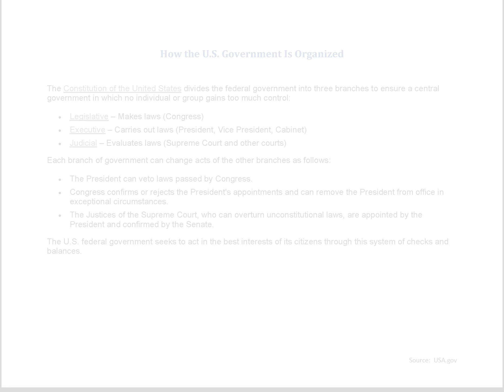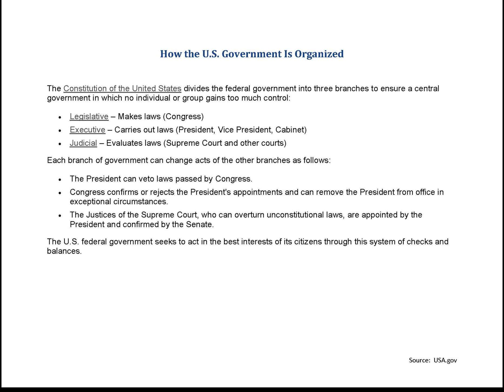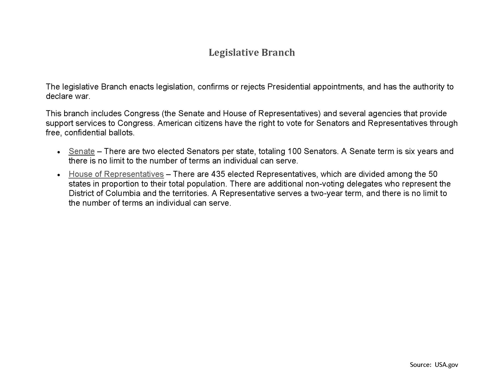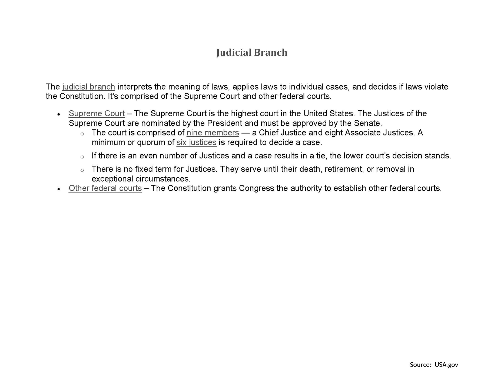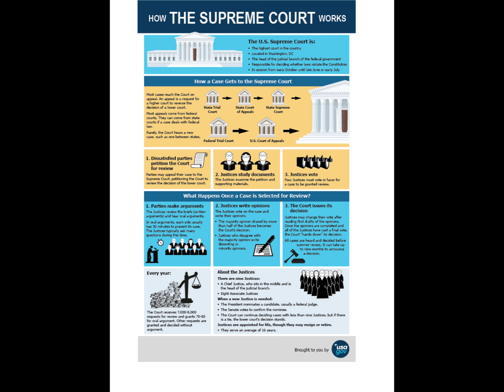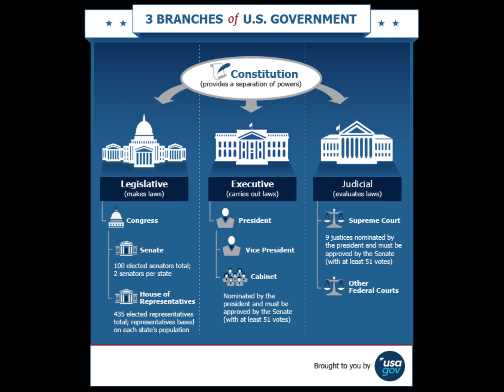Tham txog tebchaws Meskas txoj kev tswj lub tebchaws | U.S. Government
LUS CEEB TOOM:
Txwv tsis pub copy thiab re-upload cov videos no.   Ua tsaug.